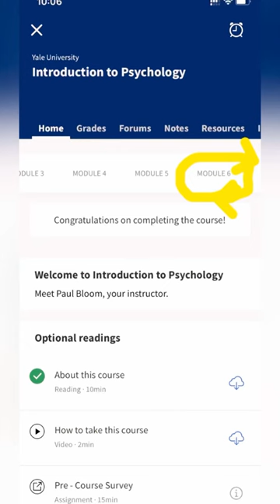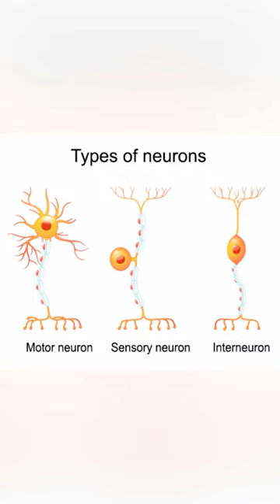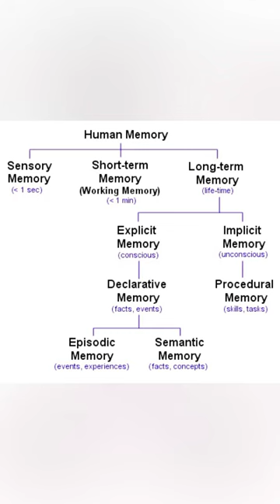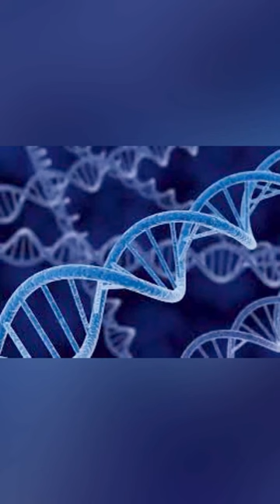စိတ်ပညာ မိတ်ဆက် ( Introduction to Psychology by Yale University )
Coursera ကနေ လေ့လာဖြစ်ခဲ့တဲ့
Introduction to Psychology လေးကို
အကြမ်းဖျင်း ပြန်ပြောပြထားတာလေးပါ